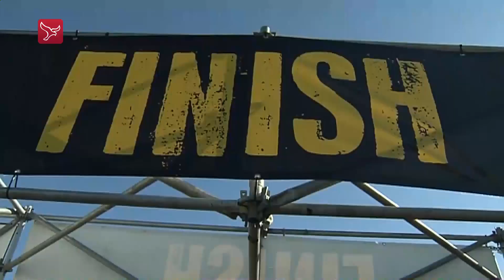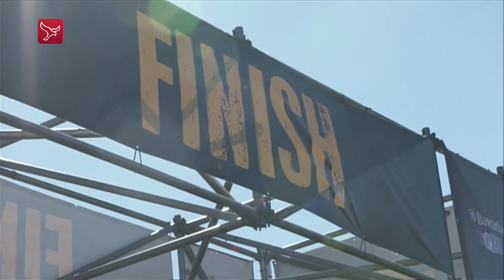Mud Masters: start groep Romeo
15:10 uur groep Romeo